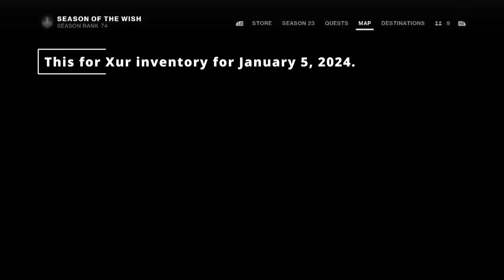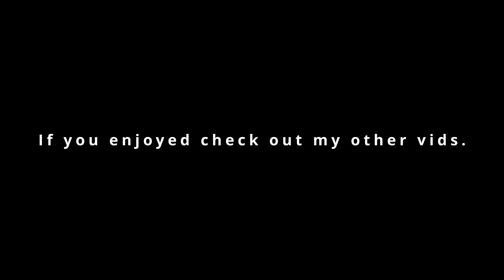Destiny 2 | Xur Location 1/5/24 | Season of the Wish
First Xur of the year.
Location and path - 00:18
Exotics and Titan Legendary Armor - 01:16
Hunter Legendary Armor - 02:01
Warlock Legendary Armor - 02:56